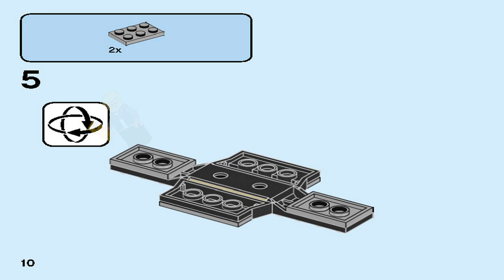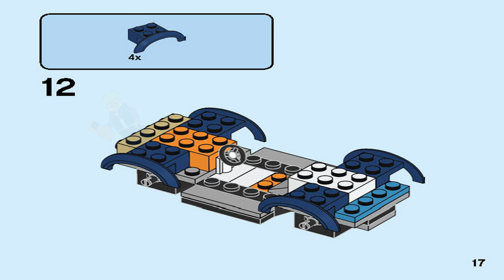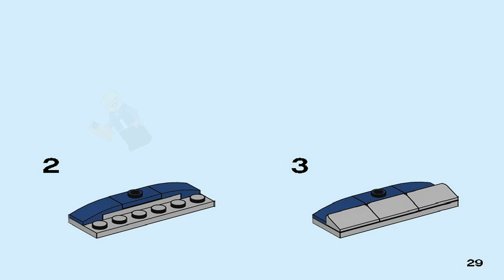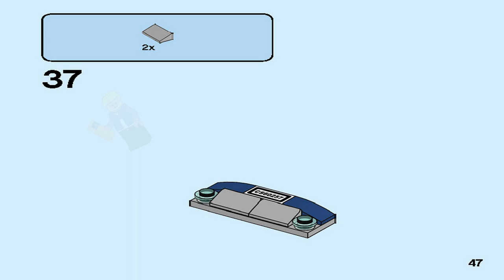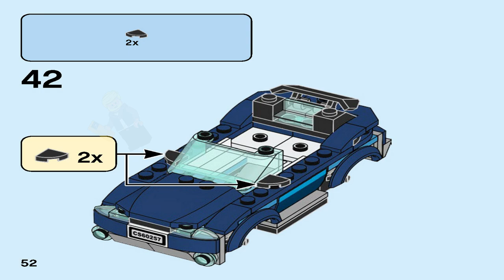youtube video #-5sWXthYlr4